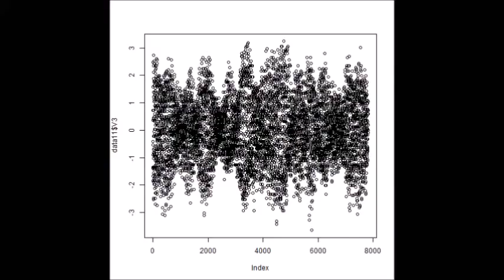超音波発振計測解析システム（超音波テスター Ultrasonic tester）